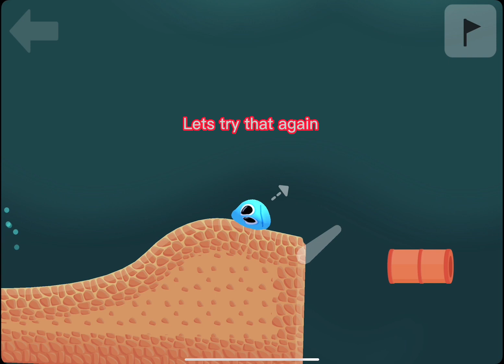Playing Stick With It!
Blue ball…